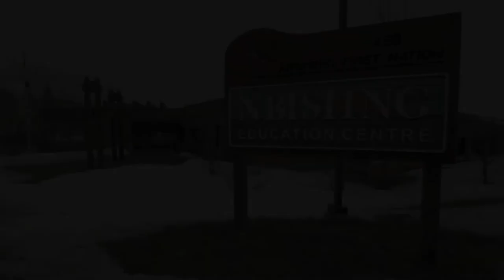Shapeshifters - Dan Commanda & Brenda Lee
Shapeshifters is a series of nine video profiles featuring Aboriginal artists in Ontario and speaks to the diversity and breadth of Aboriginal Arts in the province. The videos explore indigenous approaches to art, cultural revitalization and offer tips on applying for a grant. The series was co-produced by Thunderstone Pictures and the Ontario Arts Council, edited by Lawrence Jackman and Katharine Asals and with music from Edgardo Moreno.

Artist, dancer and drummer Dan Commanda (Ojibwa) and artist Brenda Lee (Cree) teach and work in traditional/customary arts on Nipissing First Nation near North Bay. Dan and Brenda's work has been funded by the Ontario Arts Council. The Ontario Arts Council offers more than 60 funding programs for artists and arts organizations including Aboriginal arts.

La série de vidéos "Shapeshifters" comprend neuf vidéos sur des artistes autochtones de l'Ontario et porte sur la diversité et l'étendue des arts autochtones dans la province. Elle explore les approches autochtones dans le domaine des arts et de la revitalisation culturelle et offre des conseils sur les demandes de subvention. La série de vidéos est coproduite par Thunderstone Pictures et le Conseil des arts de l'Ontario et a été montée par Lawrence Jackman et Katharine Asals sur une musique d'Edgardo Moreno.

Dan Commanda (Ojibwa), artiste et danseur, et Brenda Lee (Cree), artiste, enseignent et créent des œuvres coutumières dans la Première Nation de Nipissing, près de North Bay.  Le travail de Dan et Brenda a été financé par le Conseil des arts de l'Ontario, qui offre plus de 60 programmes de financement pour les artistes et les organismes artistiques, incluant les Projets d'arts autochtones. Pour plus d'informations